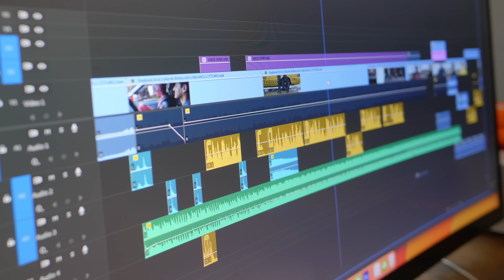I Put Myself In Deadpool and Played It In Theaters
Tickets to Andrew Levitt's Deadpool & Wolverine now on sale at select theaters

Get 'Jerk It Out' by Caesars and over 1M mainstream tracks
Jerk It Out by Caesars, License ID: MJq1ygr9qdL
Bangarang (feat. Sirah) by Skrillex, Sirah, License ID: BMqPm03j6ak